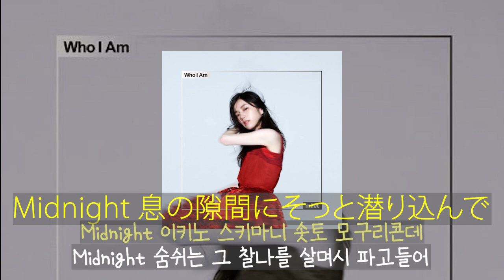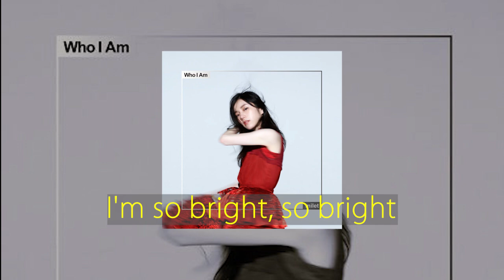[가사/해석]milet－One Touch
milet－One Touch(2022)